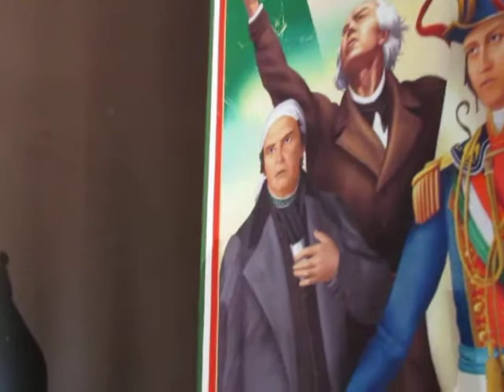MARIA ANTONIETA EN EL TEATRO JORGE NEGRETE